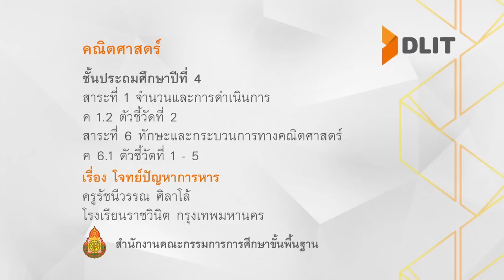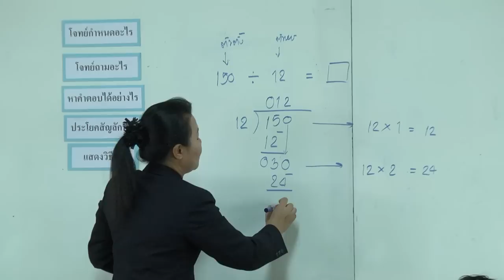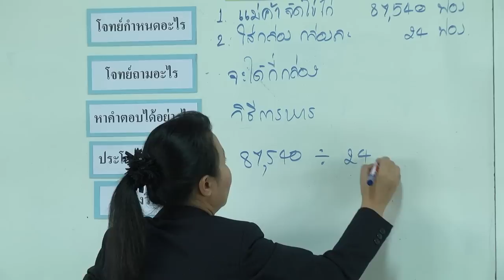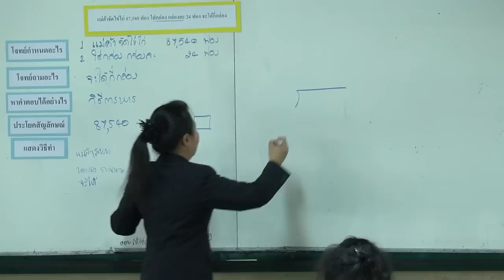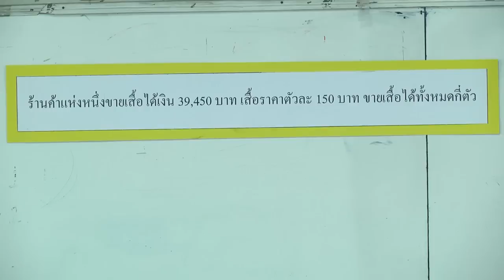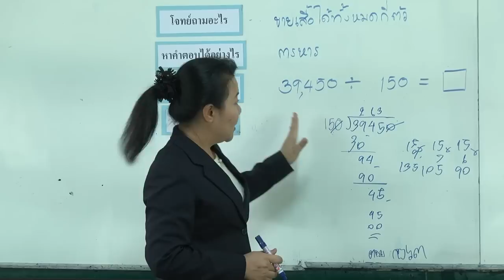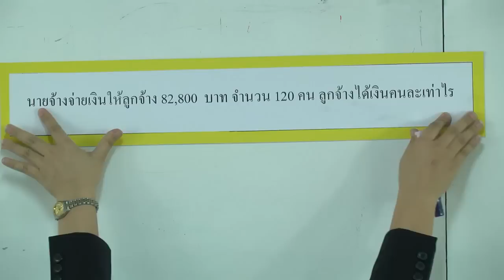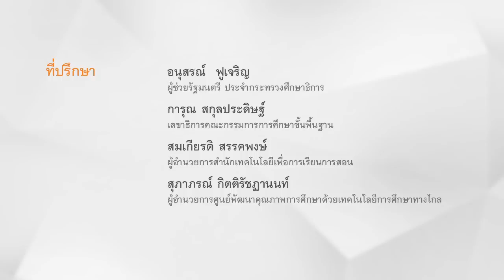คณิตศาสตร์ ป. 4 โจทย์ปัญหาการหาร ครูรัชนีวรรณ ศิลาโล้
สาระที่ 1 จำนวนและการดำเนินการ
ค 1.2 ตัวชี้วัดที่ 2
สาระที่ 6 ทักษะและกระบวนการทางคณิตศาสตร์
ค 6.1 ตัวชี้วัดที่ 1-5
เรื่อง โจทย์ปัญหาการหาร
ครูรัชนีวรรณ ศิลาโล้
โรงเรียนราชวินิต  กรุงเทพมหานคร